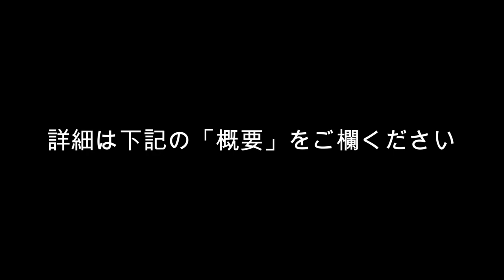【ワイヤークラフト】スタンド＆プチバスケット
今回は、スタンド＆プチバスケットの作り方の流れをご紹介します。
レッスンでは、型紙に合わせながら作っていきます。
ワイヤークラフト未経験の方でも、素敵に仕上がります♪

今回は、スタンド＆プチバスケットの作り方の流れをご紹介しました。